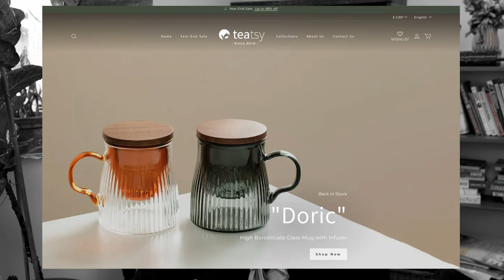New Tea Travel Sets | HannahRuthTea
A little purchase from Teatsy, a new brand to me but with very pretty items.

My tea set - "Nomad" Handmade Portable Tea Set With Protective Case
My Mother's tea set - "Wood Talk" Handmade Black Pottery Easy Brew Outdoor Teaset With Protective Case